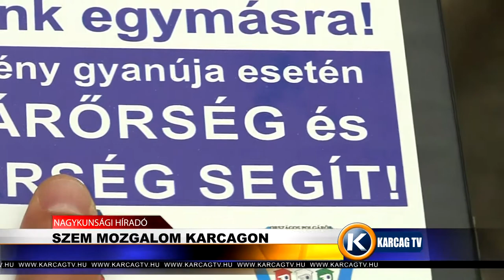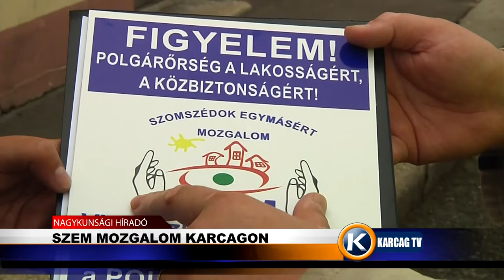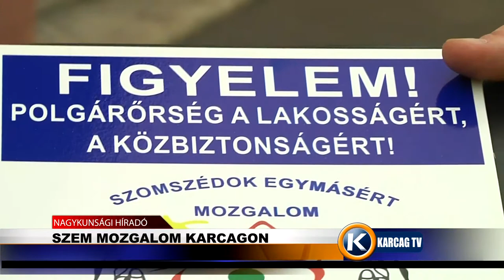SZEM mozgalom Karcagon karcagtv